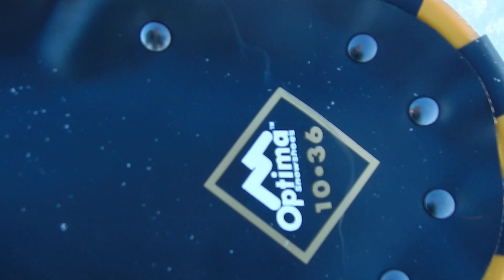Adventures of the broken snow shoe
Went for a small game hunt/hike about 5 miles off the trails. Then my snowshoe broke and I had to hike out in knee to thigh deep snow.  It was 15 degrees out. But all in all a great time! No animals were harmed in the making of this video.